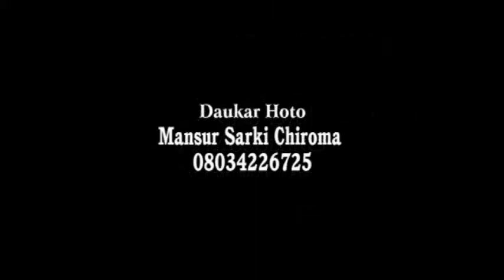MIYAGUN AKIDU DA ILLOLIN SU A MUSULINCI - (Farfesa Sa'id Ahmad Khalid FUZ) JAWABI DAGA MALAMAI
JAWABI DAGA MALAMAI WANDA AKE GABATAR DA LACCA A MAKARANTAR S.A.S KANO. TAKEN MAUDU'I (MIYAGUN AKIDU DA ILLOLIN SU A MUSULINCI) MALAMI MAI GABATAR DA LACCA  Professor Sa'id Ahmad Khalid FUZ
10 Ramadan 1442.AH (2021)